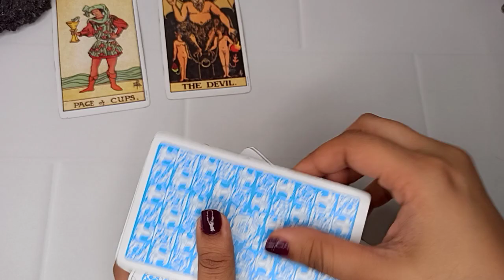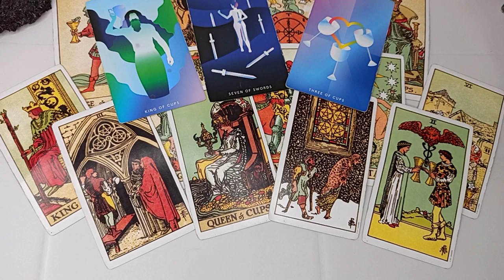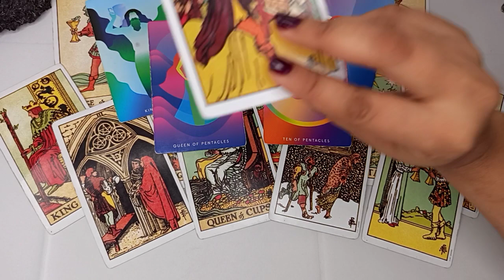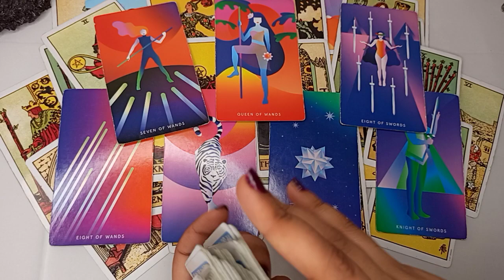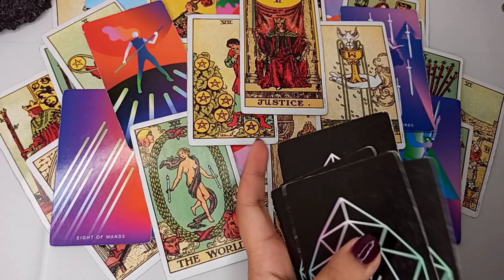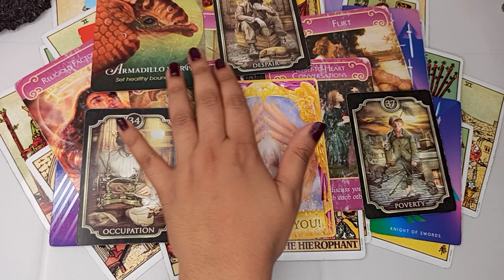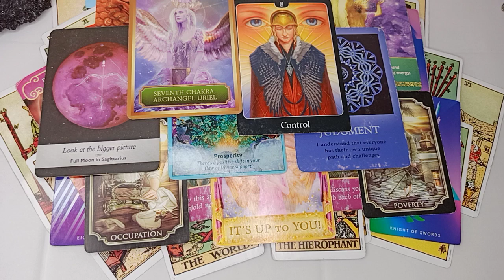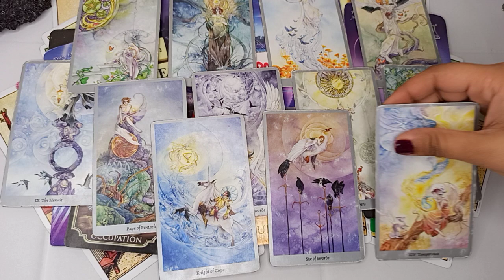LIBRA YOU DIDN'T EXPECT THIS AT ALL 😱 THEY'RE COMING FAST TO PROVE THEIR LOVE FOR YOU! 💗 SEP 15-2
👇🏼Personal readings (3-4 days TAT) & White Prayers/ Spells

My Hindi Channel @iEnigmaHindi

How to check your sun/moon/rising (ASC)/venus?

Watch For Urgent Wish Fulfilment